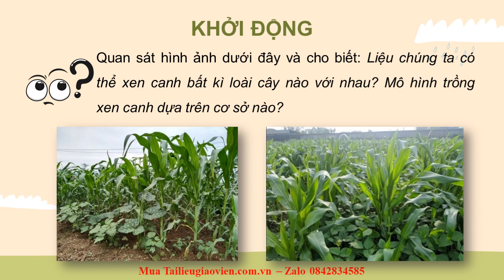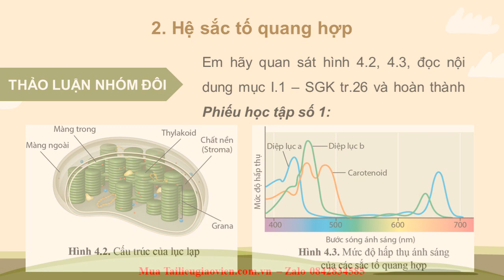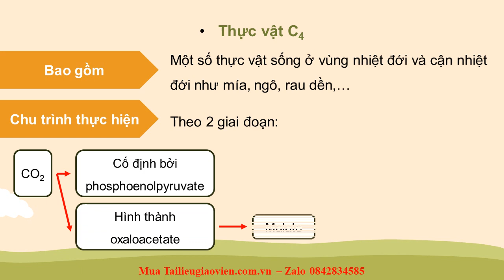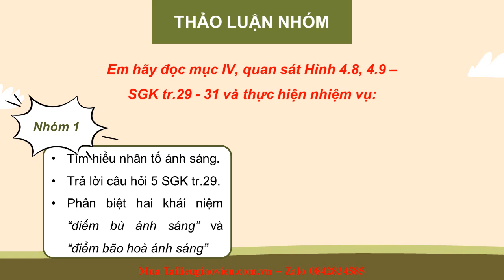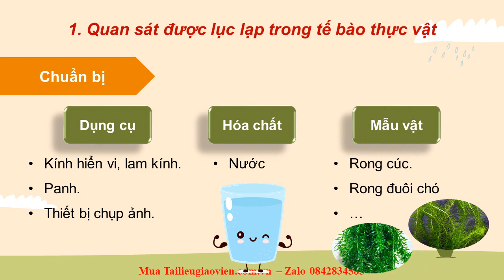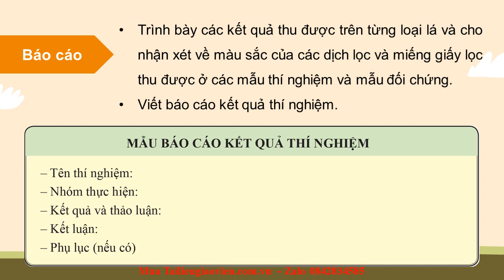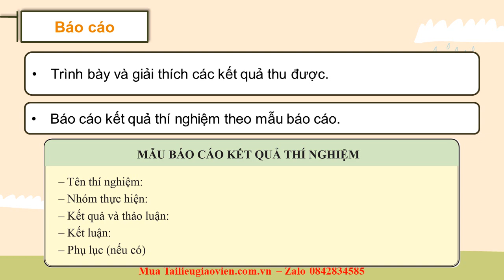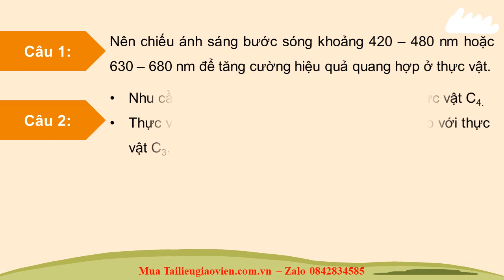Giáo án powerpoint Khái quát về quang hợp ở thực vật | Powerpoint Cánh diều Sinh 11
Phía trên là giáo án Powerpoint hay còn gọi là giáo án điện tử, giáo án trình chiếu Bài 4: Khái quát về quang hợp ở thực vật | Sách Sinh học 11 Cánh diều. Giáo án được làm với phong cách: hiện đại, đẹp mắt để tạo sự hứng thú cho học sinh.
Ngoài ra, chúng tôi có đầy đủ giáo án powerpoint các bài khác trong chương trình sách giáo khoa Sinh học 11 Cánh diều. Tin chắc rằng: Khi sở hữu bộ giáo án này, việc giảng dạy của thầy cô sẽ trở nên nhẹ nhàng và đạt hiệu quả tốt.